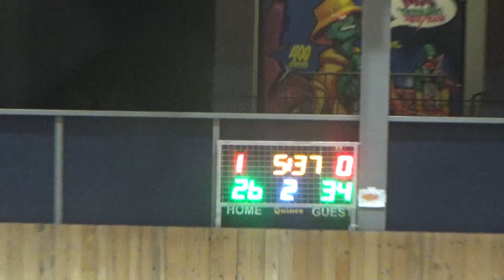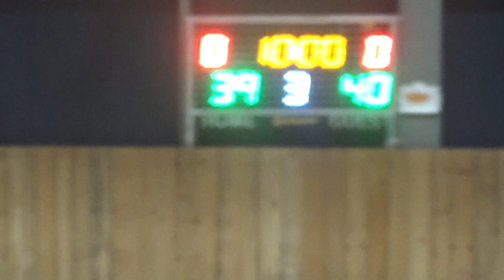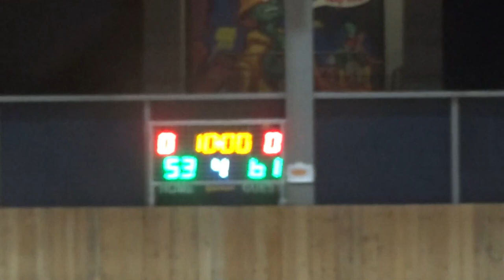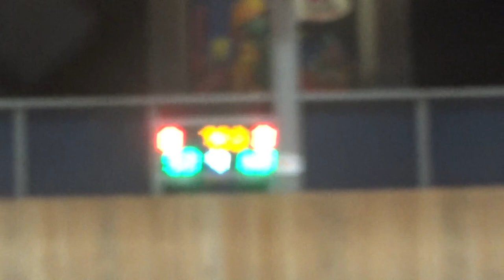Basketaki Salonica Summer Master - Stefanina Timberwolves VS 86ers (24/5/2024)